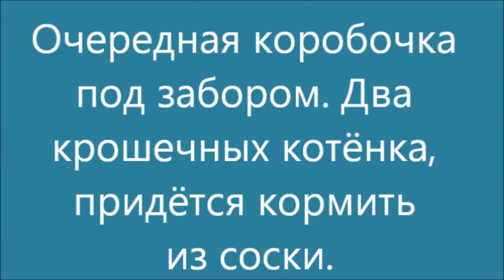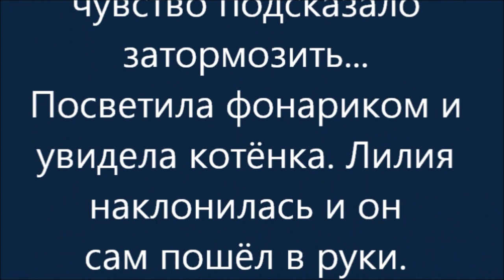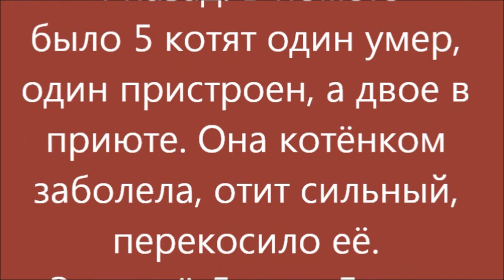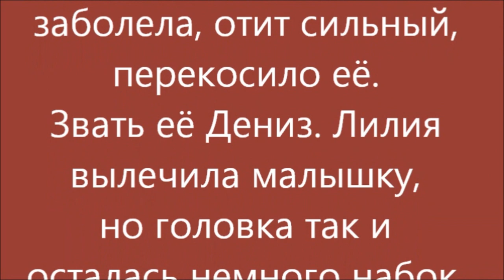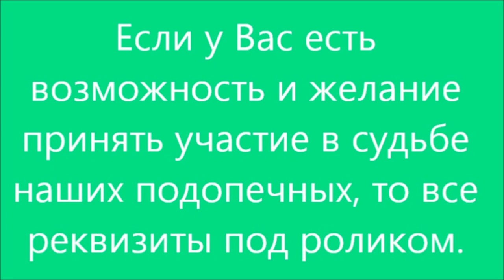Котика упаковали в коробку, скрепили скотчем. .A cat in a box